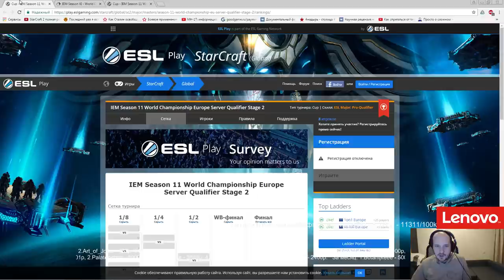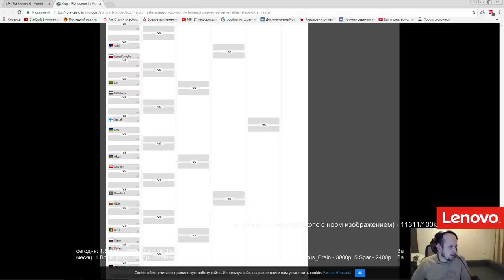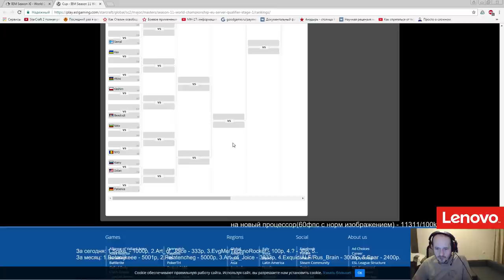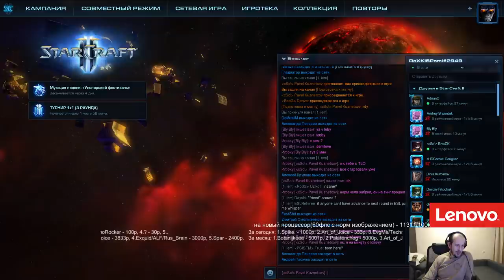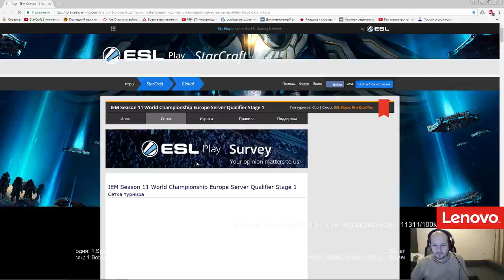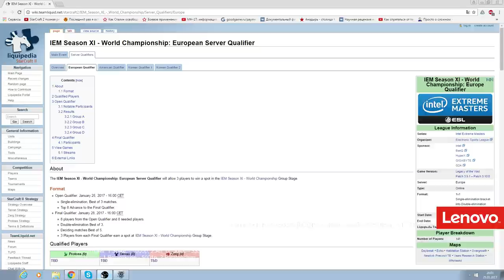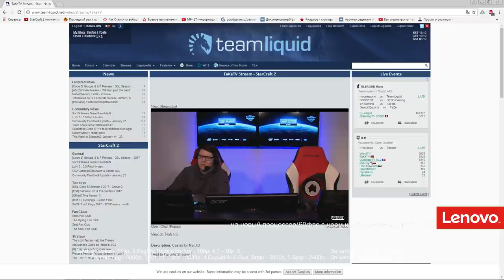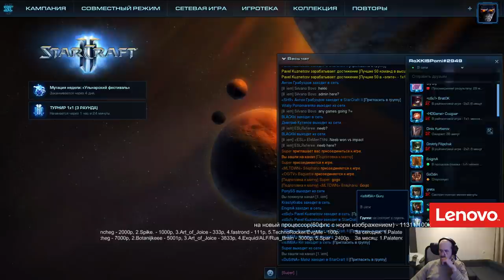IEM Катовице - eu open qualy (25.01.2017) Pomi